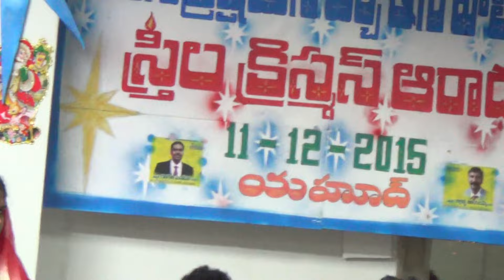TELUGU CHRISTIA CHURCH In HOLYLAND IN ISRAEL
WOMEN'S CHRISTMAS

SPECIAL SONG BY SIS RATNAKUMARI